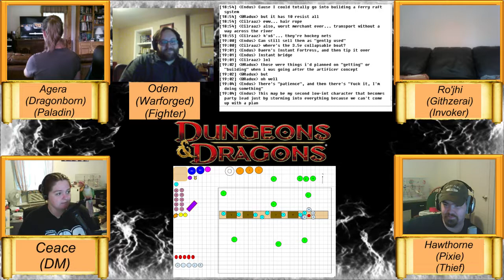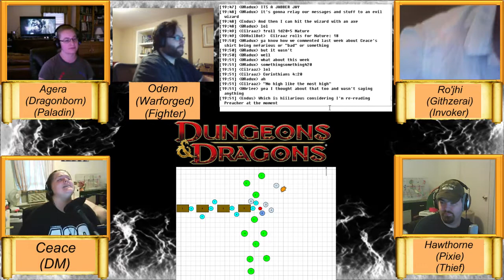For Glory or Gold - Ep 4 - "Birds, Birds, BIRDS!"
Welcome to session four of our Dungeons and Dragons fourth edition campaign. Our party continues onward toward Shev. We find a bunch of strange birds. There are so many birds!